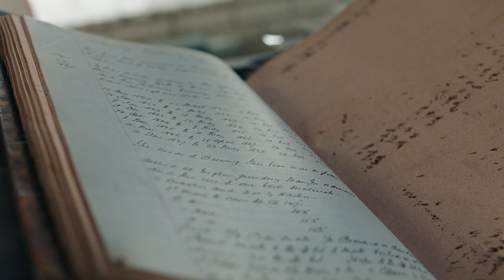Behind The Beer - Guinness Extra Stout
Based on a beer first brewed by Arthur Guinness II in 1821, this is the beer that first made Guinness famous. It is still brewed, as it first was, at our St. James’s Gate brewery in the center of Dublin, where this video was filmed. Generally considered the world’s definitive Irish Dry Stout, it’s a noticeably different experience from our other two classic stouts, Guinness Draught and Foreign Extra Stout.

Guinness Extra Stout is characterized by aromas of caramel, coffee and subtle fruit. It features abundant bittersweet flavor notes and finishes smooth and dry.